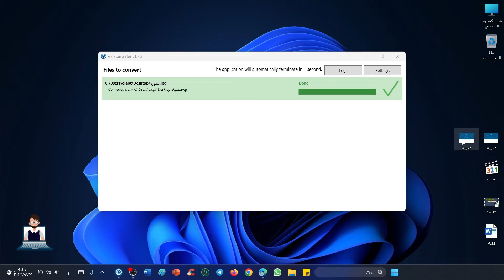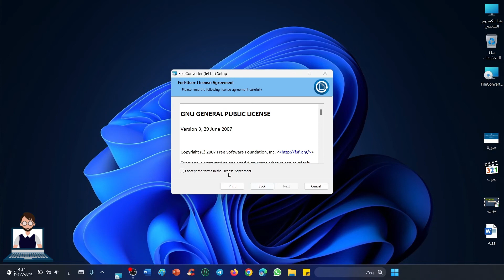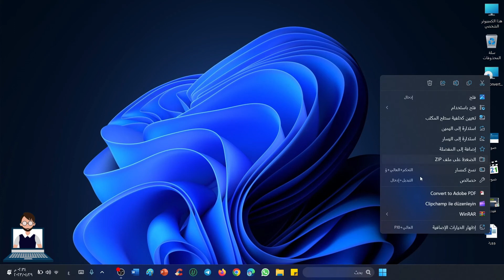أسرع برنامج تحويل صيغ الملفات file converter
في هذا الفيديو شرح لأسهل برنامج تحويل صيغ الملفات file converter
تحويل ملفات الفيديو إلى صيغة مختلفة Mp4 أو غيرها
تحويل ملفات الصوت إلى صيغة مختلفة Mp3 Wav أو غيرها
تحويل ملفات الصورة إلى صيغة مختلفة PNG JPG JEPG أو غيرها
تحويل ملفات Worf إلى صيغة مختلفة PDF أو غيرها